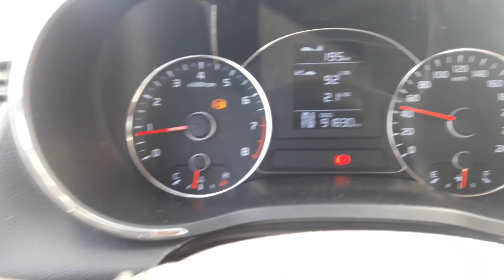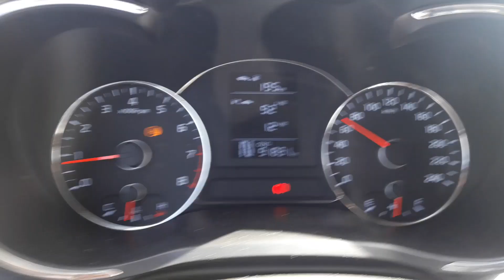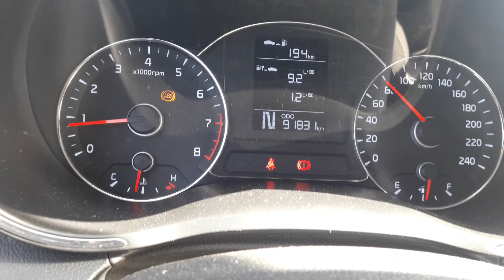Waadi e Jinn | وادی جن | Wadi jinn Madinah Munawarah | وادی جن جہاں گاڑی خود بھاگتی ہے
In this informative video we talk Waadi e Jinn | وادی جن  | Wadi jinn Madinah Munawarah | وادی جن جہاں گاڑی خود بھاگتی ہے. i think you must like my this video so i request that please comment on it for guidance & and also Subscribe my YouTube Chanel Tatlay TV for your kind support.
Please also like this channel about health